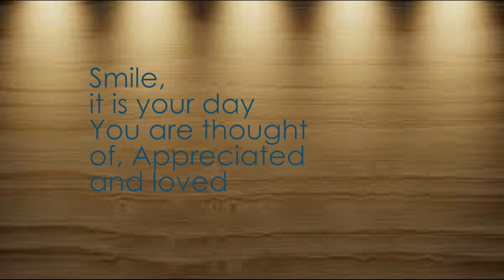Person of the Day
Very first Video Person of the day!

This started months ago with just photos. Thanks to new software and awesome music. Friends and loved ones can be celebrated.
I started this endeavor to spread positivity.

How can you get on this movement? Want to be the next Face of the day?

Favorite Lens
Favorite Travel Tripod
Gimbal I use
All link purchases go to and help the channel. Thanks.